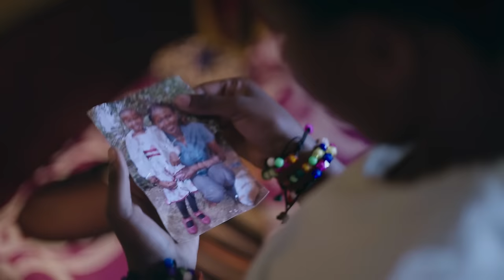PAA Born to Fly Sn 2 | Episode 6 | Flying High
We made it to the last Episode!! We can't wait to see how this season ends, will Edwin reform? Will Mark and Sam get back together and work on their relationship? Will Ciru's mum revive her business? Will Ciru and her mum finally build a mummy-daughter bond? Guess there's only way to find out!

SKY Girls is a sistahood of teen girls who are all about staying true to who we are and what we believe in and staying away from things we are good without like bullying, smoking, and relationship pressure.